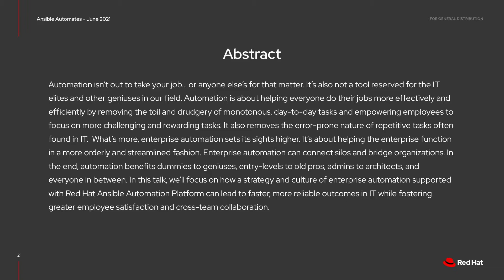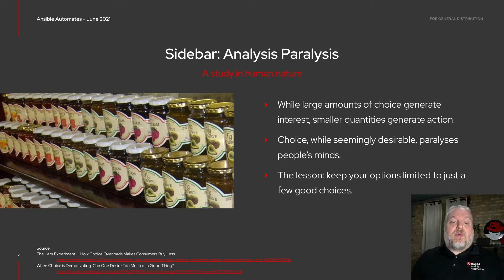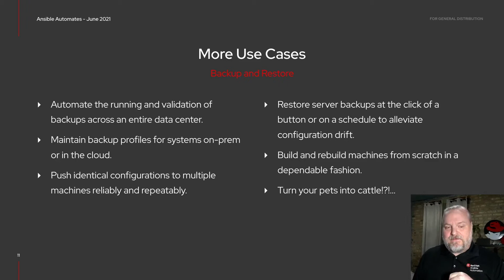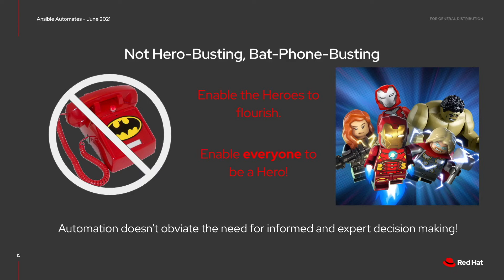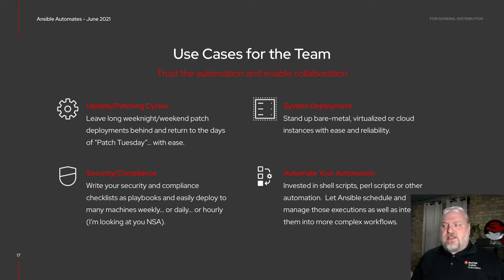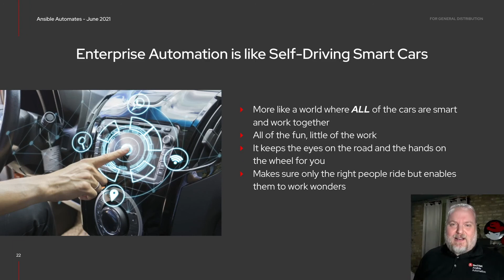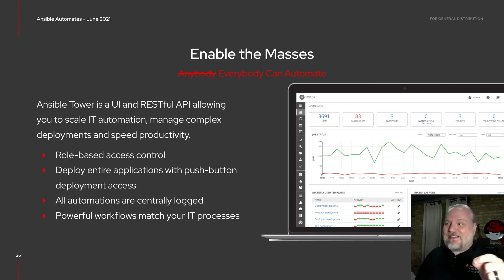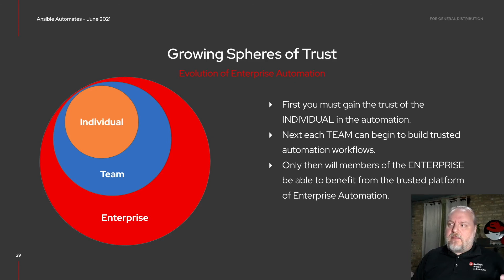Automation for Dummies... and Geniuses and Everyone Else at Ansible Automates June 2021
A new introduction to Enterprise Automation presentation by yours truly at Ansible Automates.